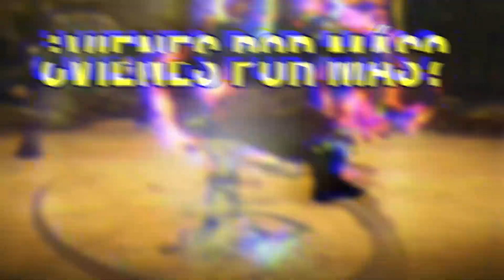MEJORANDO ARTEFACTOS - Subiendo plumas del Set Verde Esmeralda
¡Muy buenas! En el video de hoy haremos otro subiendo artefactos, en este caso toca destrozar todas las plumas que he farmeado estas semanas del set verde esmeralda...
Directos en Twitch todos los días a partir de las 21:00 hora española